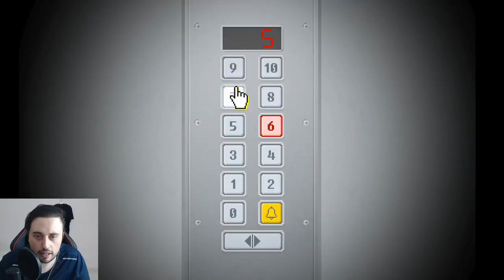Yuppie Psycho TÜRKÇE ! ÖLÜRSENİZ KOVULURSUNUZ ! 👀